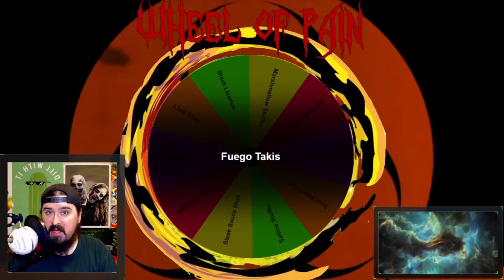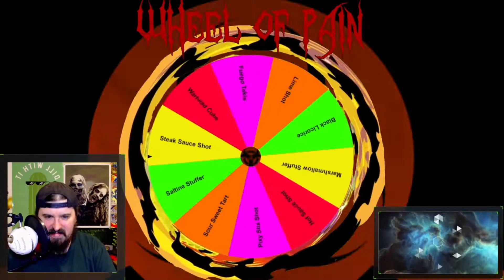🧟The Wheel of Pain Thanksgiving Special🧟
For $5 a pop, you get to spin a Wheel of Pain for Xombii. Often times, combos can occur. These are their stories..

The Xombii Social Network ▹

NEW? 👈

Hi, I'm Willium aka Xombii and I've been a streamer/content creator since 2015. I've had a knack for making people laugh and I've found that Twitch was the perfect outlet to combine my love for gaming and comedy. If you ever want see me live, come by and check me out on Twitch!

I'm a full time content creator with 3 crazy kiddos, a loving wife, and two smelly dogs.

Thanks for taking a moment to spend here at XNP!